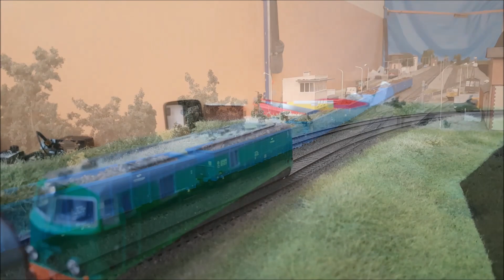III Bydgoska Wystawa Makiet Modułowych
III Bydgoska Wystawa Makiet Modułowych skala 1/87.
Kolejna już III wystawa organizowana przez BKMK  w dniach 25 , 26 sierpnia 2018r w Szkole Podstawowej nr 4 przy ul. Wyzwolenia 4

Dziękujemy za wspaniałą zabawę i zapraszamy na  kolejne spotkanie przy makiecie .